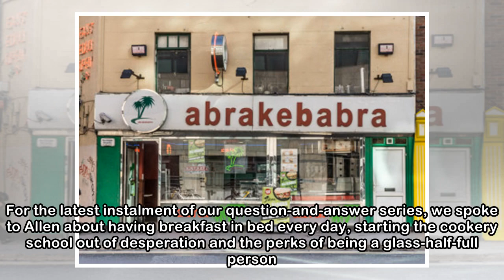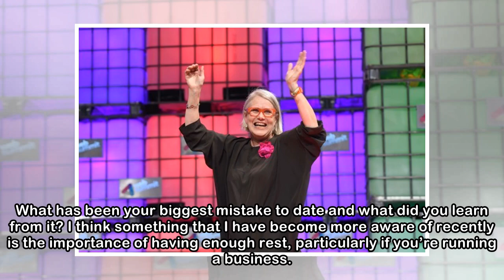'We were in danger of losing the roof over our heads - there's a lot to be said for desperation'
MORE THAN THREE decades ago, celebrity chef Darina Allen co-founded Cork’s famous Ballymaloe Cookery School with her brother Rory O’Connell. Over the years, the school has grown into one of the countr...